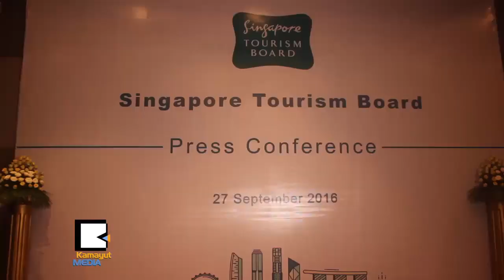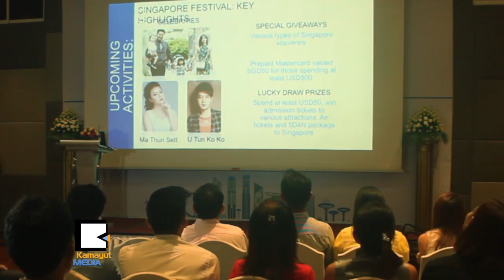စကၤာပူကိုအလည္ေခၚမယ့္ ပြဲေတာ္ ျမန္မာခရီးသြားေတြပါလား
ျမန္မာ-စကၤာပူ ႏွစ္ႏိုင္ငံ သံတမန္ဆက္ဆံေရး ႏွစ္ ၅ဝ ျပည့္ အထိမ္းအမွတ္အေနနဲ႔ စကၤာပူပြဲေတာ္ က်င္းပသြားမယ့္အေၾကာင္း စက္တင္ဘာလ ၂၇ ရက္ေန႔က Park Royal Hotel မွာ သတင္းမီဒီယာေတြကို ရွင္းလင္းတင္ျပခဲ့ပါတယ္။